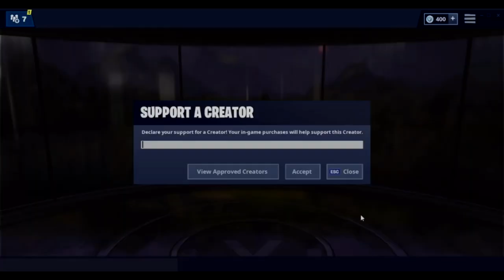*NEW* Metro Machetes Pickaxe Sound and Review!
Metro Machetes Pickaxe Sound and Review

Fortnite Battle Royale features up to 100 players, alone, in duos, or in squads of up to four players, attempting to be the last player or group alive by killing other players or evading them, while staying within a constantly shrinking safe zone to prevent taking lethal damage from being outside it. Players start with no intrinsic advantages, and must scavenge for weapons and armor to gain the upper hand on their opponents. The game adds the construction element from Fortnite; players can break down most objects in the game world to gain resources they can use to build fortifications as part of their strategy. Limited-time modes are cycled through the game that introduce experimental or unconventional gameplay but otherwise follow the battle royale "last player standing" goal. The game features cross-platform play between the platforms that was limited for the first five seasons, before the restrictions were eased.Fortnite Battle Royale features up to 100 players, alone, in duos, or in squads of up to four players, attempting to be the last player or group alive by killing other players or evading them, while staying within a constantly shrinking safe zone to prevent taking lethal damage from being outside it. Players start with no intrinsic advantages, and must scavenge for weapons and armor to gain the upper hand on their opponents.
The game adds the construction element from Fortnite; players can break down most objects in the game world to gain resources they can use to build fortifications as part of their strategy. Limited-time modes are cycled through the game that introduce experimental or unconventional gameplay but otherwise follow the battle royale "last player standing" goal. The game features cross-platform play between the platforms that was limited for the first five seasons, before the restrictions were eased.